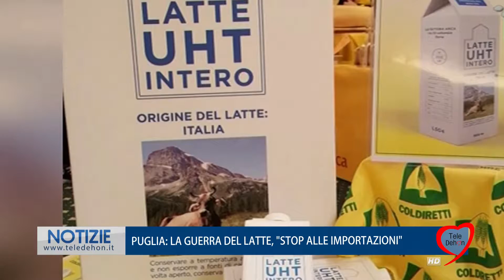PUGLIA: LA GUERRA DEL LATTE, "STOP ALLE IMPORTAZIONI"